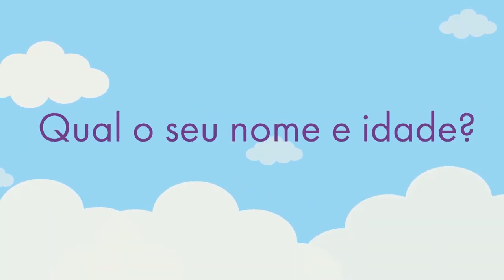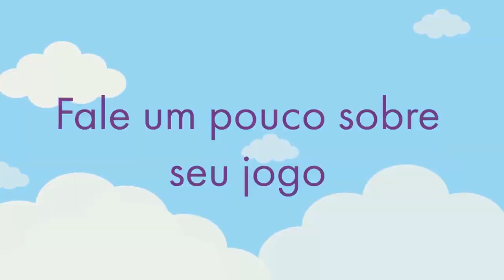Global Game Jam Next Curitiba 2019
Em 2019, a GAMEscola mais uma vez teve a honra de sediar a Global Game Jam Next. Neste vídeo podemos conferir os trabalhos desenvolvidos pelos Jammers nos dias 20 e 21/07/2019.

In 2019, GAMEscola had the honor of hosting once again the Global Game Jam Next. In this video you can check out the results of our jammers' work on the 20th and 21st of July.